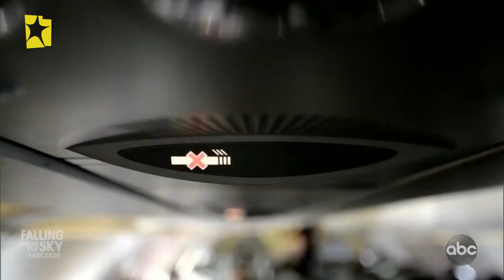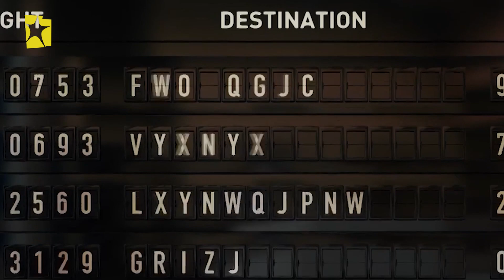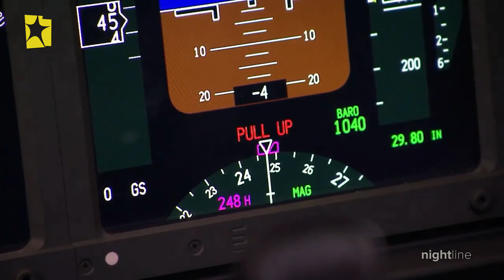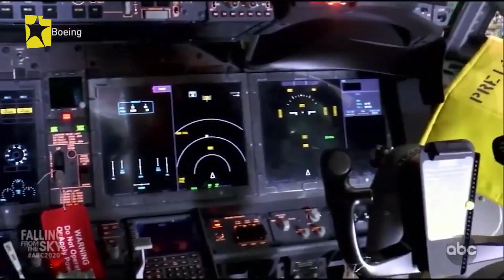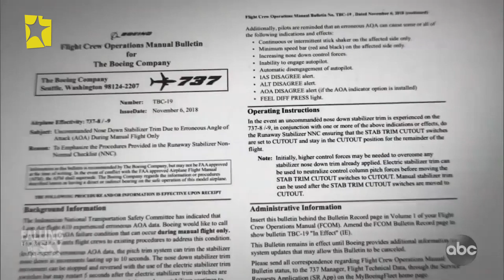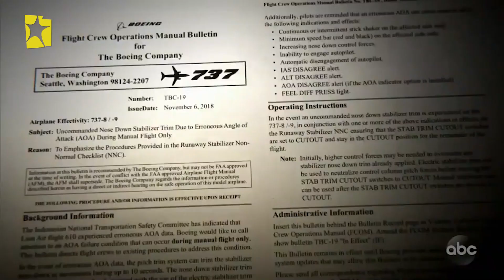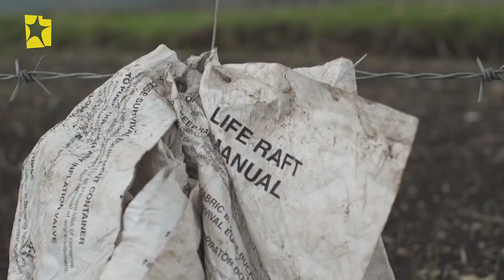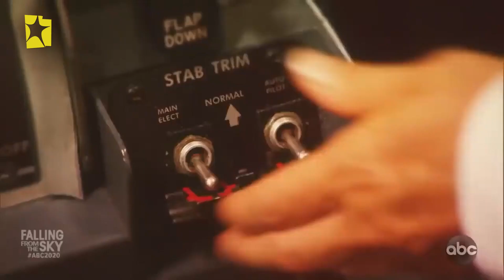የመጀመሪያዋ የኤሚ አዋርድ አሸናፊ | የፊልም ፕሮዲውሰርና ጋዜጠኛ ሀድራ አህመድ እና የካሜራ ባለሙያ ንጉሱ ሰለሞን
እሸት እሸት መረጃዎችን ለማግኘት ፤ በጥበብና በተሰጥዖ ለመርካት፤
ነቃ ነቃ!!!